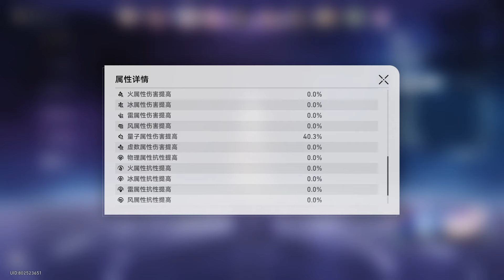【崩坏星穹铁道】彦卿 量子冰队| 丹恒饮月 单核队 | 满星 第10层 | 混沌回忆2.0 第2期 难舍梦乡|混沌回忆攻略 |实战演示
满星通关2.0版本 第二期 混沌回忆 10层
彦卿 我游戏里的第一个5星 做仓管一段时间了
随着辅助的增加 想着或许彦卿也能通关混沌回忆
于是就有了这个视频
伤害上确实比起现今的角色有些乏力呢
上半使用了彦卿 量子冰队
下半则是用了丹恒饮月 单核队
0:00 上半实战
4:46 下半实战
8:04 上半队伍面板
9:31 下半队伍面板